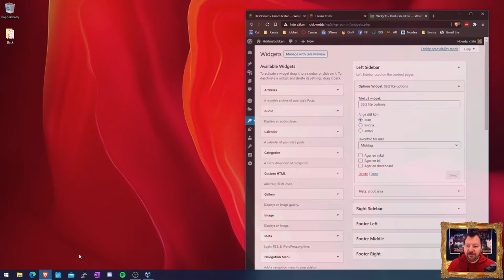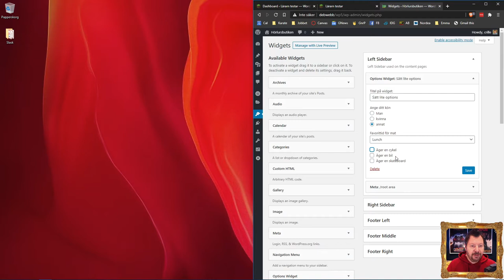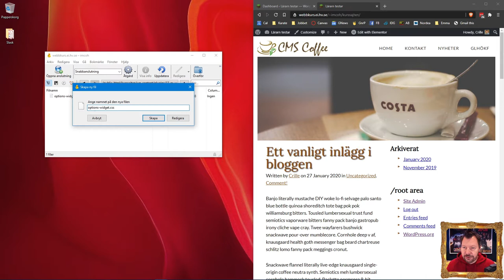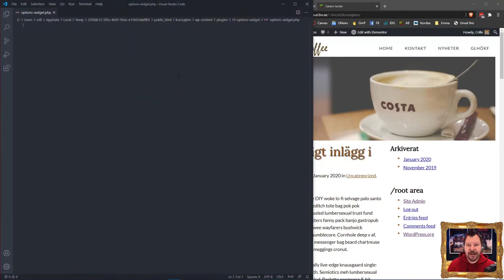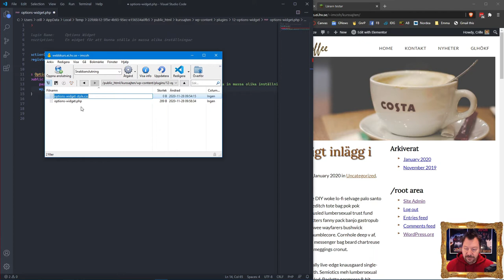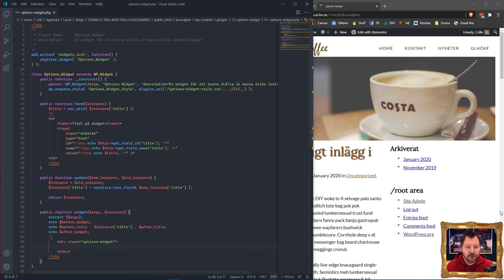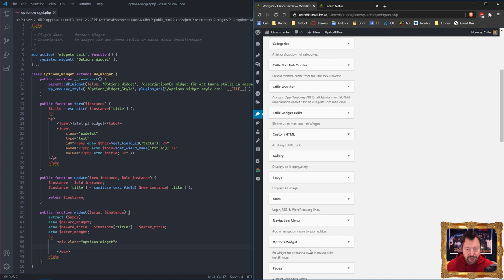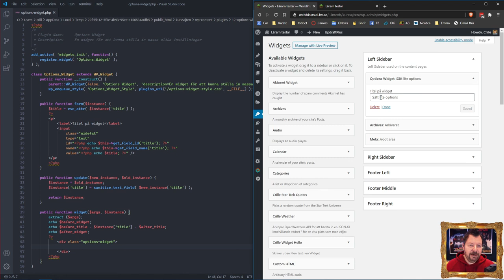CMS201 2020 Ex1 01 Options Widget